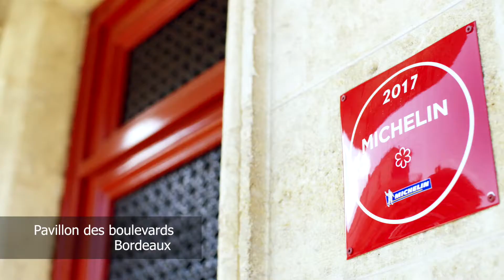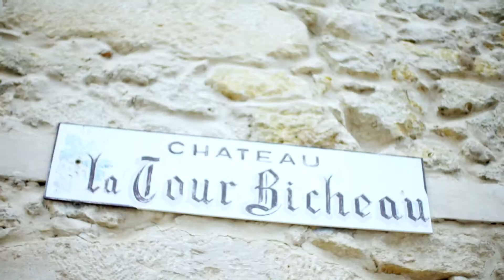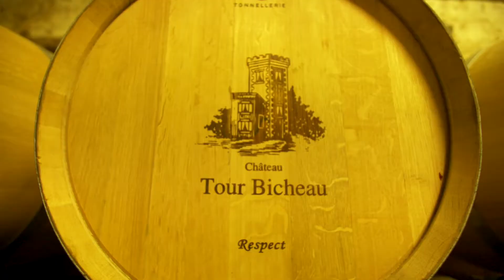Coup de fourchette chateau Tour Bicheau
Emission autour de la cuisine, les bons produits, l'art culinaire, les rencontres avec des chefs, des producteurs ...